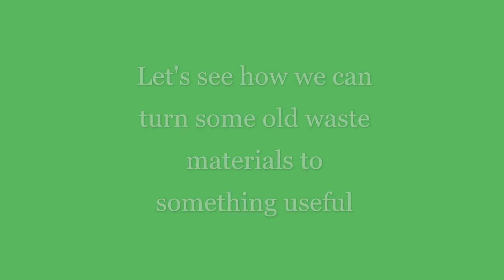Old waste materials reuse / simple and no cost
Reuse old waste materials and turn to something useful. Watch this video and turn your old plastic waste into a DIY project very simple without any extra cost or materials.